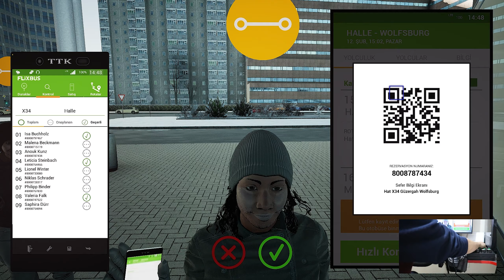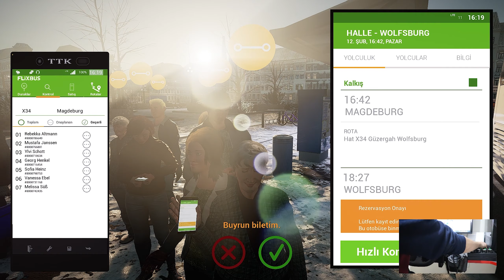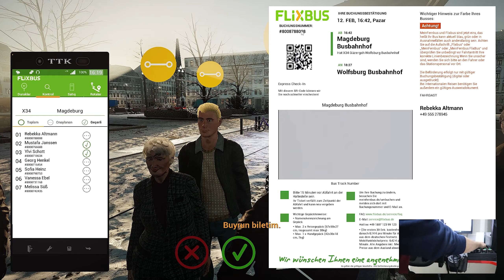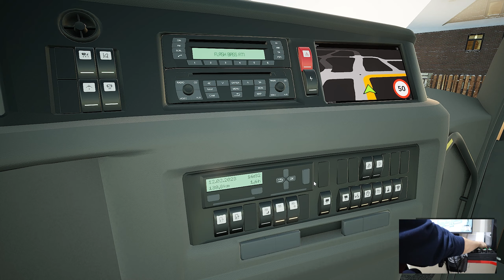Fernbus Simulator VDL Futura FHD2 148 Marka Otobüs ile Halle-Wolfsburg Seferi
Fernbus Simulator gerçekçi grafikler VDL Futura FHD2 148 marka otobüs ile Halle-Wolfsburg seferindeyiz. İyi seyirler.

Oyun Bilgisayarı

►Anakart: Asus Prime Z690-P D4
►İşlemci: Intel Core i7-12700KF
►Ekran Kartı: Asus ROG Strix GeForce RTX 3070 V2 OC Edition
►Sıvı Soğutma: Cooler Master Masterliquid ML240 Illusıon Rgb 240MM
►Bellek: Thermaltake 16GB (4x8GB) TOUGHRAM Z-ONE RGB 3200MHz CL16 DDR4
►HDD: WD 1TB Blue 64MB 7200rpm 3.5 SATA 3.0
►Kasa: MSI MAG FORGE 100M Tempered Glass RGB USB 3.2 Mid Tower Kasa
►Psu: Thermaltake Toughpower GF 850W 80+ GOLD